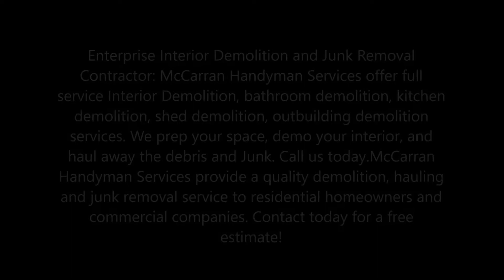Residential Interior Demolition and Junk Removal Services Enterprise NV | McCarran Handyman Services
Enterprise Interior Demolition and Junk Removal Contractor: McCarran Handyman Services offer full service Interior Demolition, bathroom demolition, kitchen demolition, shed demolition, outbuilding demolition services. We prep your space, demo your interior, and haul away the debris and Junk. Contact today for a free estimate!
INTERIOR DEMOLITION AND JUNK REMOVAL ENTERPRISE
Do you need to get a residential or commercial unit ready for a new tenant? Do you want to remodel your kitchen? Do you need to get rid of an old patio cover or interior wall? Whatever your light demolition needs, McCarran Handyman Services can handle them. We can get the job done quickly and safely. We always leave any work area broom clean at jobs end. Give us a call for an onsite estimate now!
INTERIOR DEMOLITION COMPANY ENTERPRISE
McCarran Handyman Services provides a wide range of basic interior demolition services throughout the city of Enterprise for residential and commercial customers. If you need help with an interior demolition project, McCarran Handyman Services can help keep your construction or renovation project on-time and on-budget with our fast service and affordable pricing.
BASEMENT DEMOLITION & RIP OUT SERVICES ENTERPRISE
Looking to renovate a basement in a residential or commercial property? McCarran Handyman Services has extensive experience in basement demotion. Our crews can provide expert demolition services, remove all the debris, and leave your basement ready for the next phase of your renovation project.
BATHROOM DEMOLITION & RIP OUT SERVICES ENTERPRISE
Is it time for a full bathroom upgrade? Our crews of demolition contractors can execute the demolition portion of your bathroom renovation project, letting you focus on the construction and not the destruction.
HOME INTERIOR RIP OUT DEMOLITION SERVICES ENTERPRISE
Are you renovating a home and looking for a contractor to rip-out a number of interior non-load-bearing walls? McCarran Handyman Services can help keep your project moving forward, in many cases we are able to deploy our crews and equipment in as little as 24 hours once a project has been awarded.

BEST INTERIOR EXTERIOR DEMOLITION CONTRACTOR IN ENTERPRISE NV

SERVICE AREA: Las Vegas NV, Boulder City NV, Enterprise, Enterprise, Enterprise, Enterprise, Enterprise, Enterprise, Enterprise Nevada.
Las Vegas Neighborhoods:Aliante, Anthem/Anthem Country Club, Chinatown, Downtown Las Vegas, Green Valley, Lake Las Vegas, Las Vegas Country Club, MacDonald Highlands, Mountain's Edge, Enterprise Palms, Queensridge& One Queensridge Place, Seven Hills, Southern Highlands, Enterprise, Enterprise South, The Lakes, The Ridges, West Las Vegas Nevada.